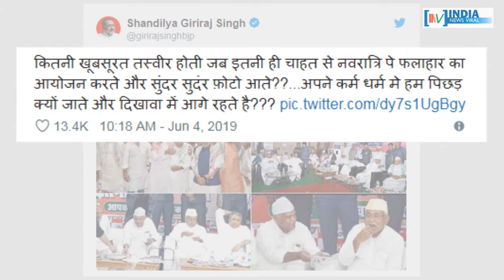इफ्तार पर सियासत करना केंद्रीय मंत्री गिरिराज सिंह को पड़ा भारी ! INDIA NEWS VIRAL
इफ्तार पर सियासत करना केंद्रीय मंत्री गिरिराज सिंह को पड़ा भारी ! अमित शाह ने गिरिराज को कौन सी नसीहत दी है ? जानिए इस रिपोर्ट में